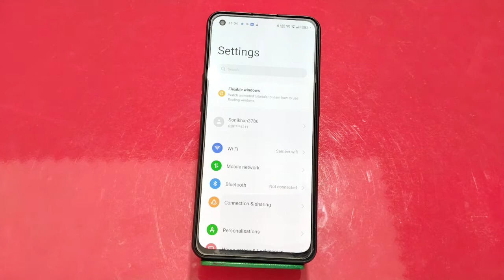Auto screen lock time Setting in Oppo Reno 8 Pro , Oppo Reno 8 Pro sleep time setting enable kaise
Auto screen lock time Setting in Oppo Reno 8 Pro , Oppo Reno 8 Pro sleep time setting enable kaise karen

Automatic lock setting in Oppo Reno 8 Pro ,
Auto lock screen time setting in Oppo Reno 8 Pro ,
Sleep time setting in Oppo Reno 8 Pro ,
Automatic sleep time setting in Oppo Reno 8 Pro ,
Oppo Reno 8 Pro mein automatic screen lock setting kaise karen,
Screen lock setting in Oppo Reno 8 Pro ,
Oppo Reno 8 Pro mein auto screen off time Kaise change Karen,
Auto screen off time setting in Oppo Reno 8 Pro ,
Oppo Reno 8 Pro screen lock setting,
Sleep time setting Kaise change Karen in Oppo Reno 8 Pro ,